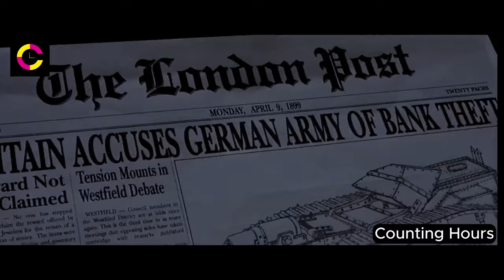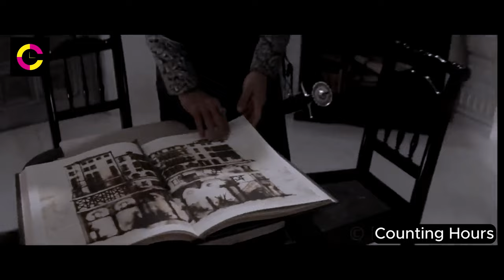The League of Extraordinary Gentlemen - A Literary Superhero Odyssey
The League of Extraordinary Gentlemen" brings together a remarkable assembly of iconic literary characters in a thrilling, action-packed adventure. In a world teetering on the brink of chaos, a mysterious figure named M enlists a league of extraordinary individuals, each possessing unique abilities and drawn from the pages of classic literature.

Led by the enigmatic and immortal Allan Quatermain, the league includes Captain Nemo, Mina Harker, Dr. Jekyll/Mr. Hyde, Dorian Gray, and the Invisible Man. Tasked with preventing a nefarious plot that threatens to plunge the world into war, the league embarks on a globe-trotting mission filled with steampunk technology, supernatural elements, and dynamic clashes between extraordinary beings.

The League of Extraordinary Gentlemen
Literary superhero team
Allan Quatermain
Captain Nemo
Mina Harker
Dr. Jekyll and Mr. Hyde
Dorian Gray
The Invisible Man
Steampunk adventure
Classic literature characters
Superhero ensemble
Mysterious plot
Action-packed odyssey
Sean Connery League of Extraordinary Gentlemen
Steampunk fantasy film